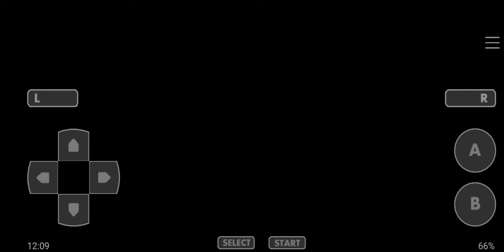Let's Play Pokémon Gaia #13 - Nestpine Town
Welcome back to the let's play of Pokémon Gaia, now let's to explore Nestpine Town.